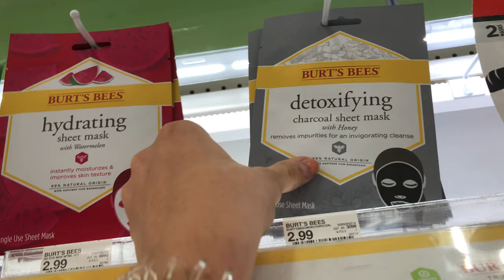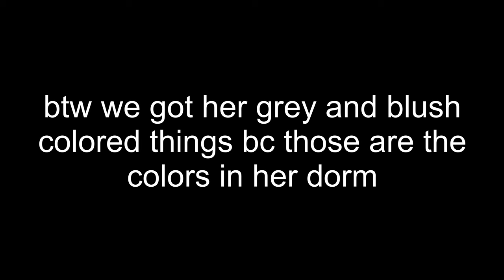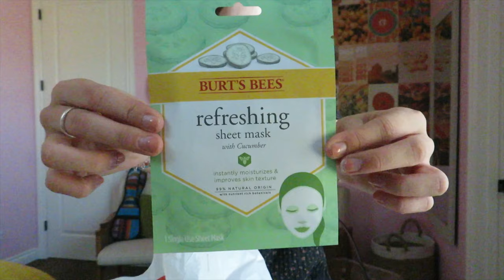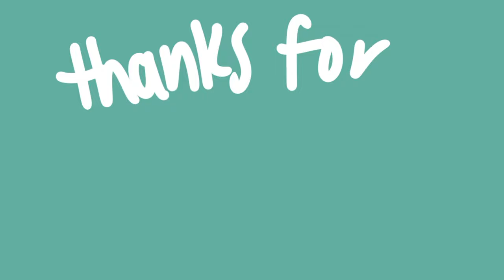Surprising My Sister Before She Leaves To University! | Sierra Fisher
Hey guys. I know I haven’t uploaded a youtube video in a while, however I want to start uploading them more frequently so that you have fun things to watch :) I hope you enjoy the video and go check out my others. Also if there are any videos you would really like me to create, LET ME KNOWWWWW! This is absolutely amazing. I know it may not seem like a lot to you, but it is unimaginable to me. I love youuuuuu.
And If you enjoyed the video, make sure to give it a thumbs up :)
- s i e r r a